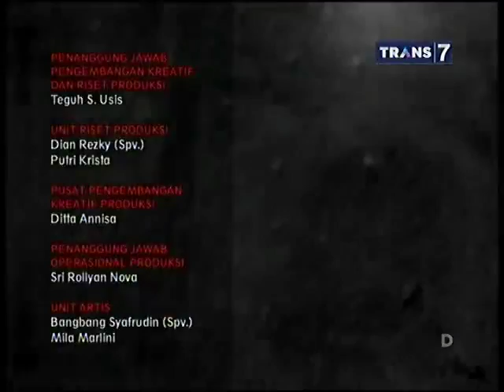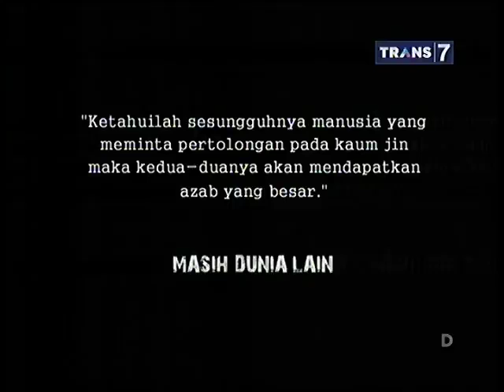Masih Dunia Lain (LIVE) - 14 Februari 2015 - Rantai Aib Para Siluman Full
Masih Dunia Lain